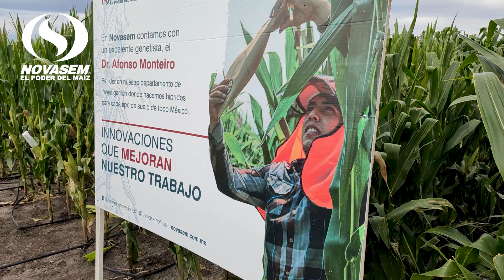Recorrido en campo de investigación de Novasem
Directivos y técnicos de FERTIPEG visitaron uno de los campos de investigación de Novasem, ubicado en Teocuitatlán de Corona, Jalisco, una región que, por sus condiciones climatológicas, permite la investigación y desarrollo de híbridos de maíz tolerantes a enfermedades, fuertes y de alto rendimiento.